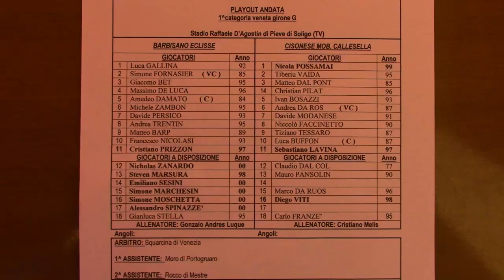Barbisano-Cisonese(13-5-2018)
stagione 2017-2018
campionato 1^ categoria girone G Veneto
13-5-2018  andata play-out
Barbisano Eclisse   2
vs
Cisonese Mobili Callesella  1